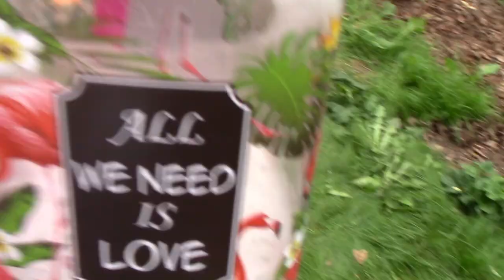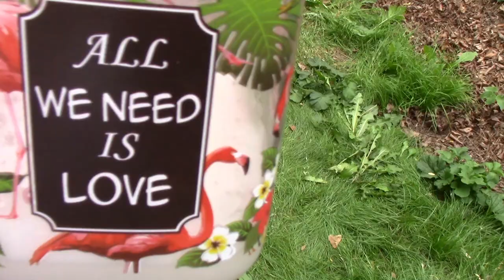Contaku 2019 Vlog - Parteeey mit Flamingo und Kindermilch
Ein weiterer Con Vlog für euch. Diesmal Contaku 2019.
Zwei Jahre existiert nun unser Kanal schon o.O Wie schnell die Zeit vergeht!!!

Danke an alle, die das Wochenende dabei waren! Es war wirklich eine richtig geile Con!!!

Abba - Gimme! Gimme! Gimme! (A Man After Midnight)